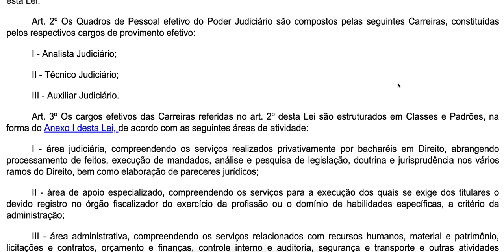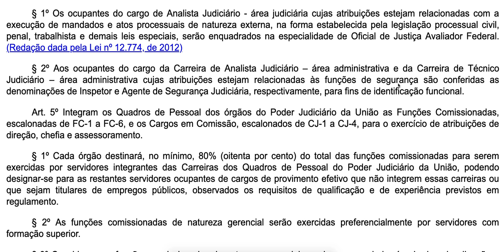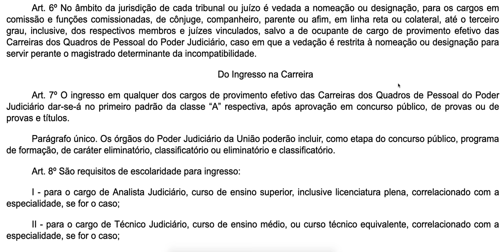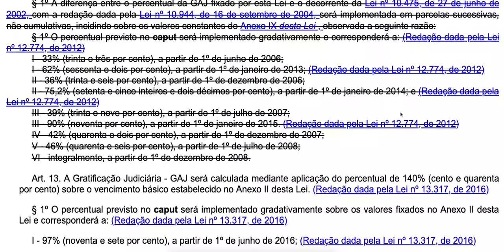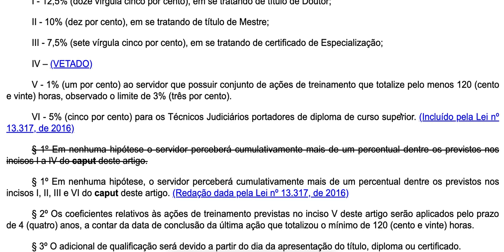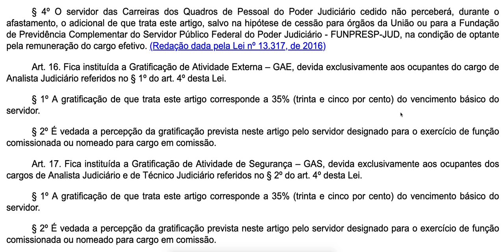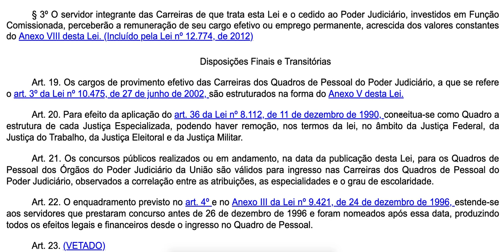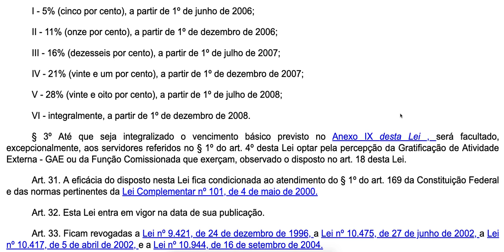Lei 11416 - Lei Carreira servidores poder judiciario completa audio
Mensagem de veto
Dispõe sobre as Carreiras dos Servidores do Poder Judiciário da União; revoga as Leis nºs 9.421, de 24 de dezembro de 1996, 10.475, de 27 de junho de 2002, 10.417, de 5 de abril de 2002, e 10.944, de 16 de setembro de 2004; e dá outras providências.

Art. 1º As Carreiras dos Servidores dos Quadros de Pessoal do Poder Judiciário da União passam a ser regidas por esta Lei.

Art. 2º Os Quadros de Pessoal efetivo do Poder Judiciário são compostos pelas seguintes Carreiras, constituídas pelos respectivos cargos de provimento efetivo:

I - Analista Judiciário;

II - Técnico Judiciário;

III - Auxiliar Judiciário.

Art. 3º Os cargos efetivos das Carreiras referidas no art. 2º desta Lei são estruturados em Classes e Padrões, na forma do Anexo I desta Lei, de acordo com as seguintes áreas de atividade:

I - área judiciária, compreendendo os serviços realizados privativamente por bacharéis em Direito, abrangendo processamento de feitos, execução de mandados, análise e pesquisa de legislação, doutrina e jurisprudência nos vários ramos do Direito, bem como elaboração de pareceres jurídicos;

II - área de apoio especializado, compreendendo os serviços para a execução dos quais se exige dos titulares o devido registro no órgão fiscalizador do exercício da profissão ou o domínio de habilidades específicas, a critério da administração;

III - área administrativa, compreendendo os serviços relacionados com recursos humanos, material e patrimônio, licitações e contratos, orçamento e finanças, controle interno e auditoria, segurança e transporte e outras atividades complementares de apoio administrativo.

Parágrafo único. As áreas de que trata o caput deste artigo poderão ser classificadas em especialidades, quando forem necessárias formação especializada, por exigência legal, ou habilidades específicas para o exercício das atribuições do cargo.

Art. 4º As atribuições dos cargos serão descritas em regulamento, observado o seguinte:

I - Carreira de Analista Judiciário: atividades de planejamento; organização; coordenação; supervisão técnica; assessoramento; estudo; pesquisa; elaboração de laudos, pareceres ou informações e execução de tarefas de elevado grau de complexidade;

II - Carreira de Técnico Judiciário: execução de tarefas de suporte técnico e administrativo;

III - Carreira de Auxiliar Judiciário: atividades básicas de apoio operacional.
Fonte Conteúdo extraído do Portal da Legislação da Presidência da República, de caráter meramente informativo, não oficial